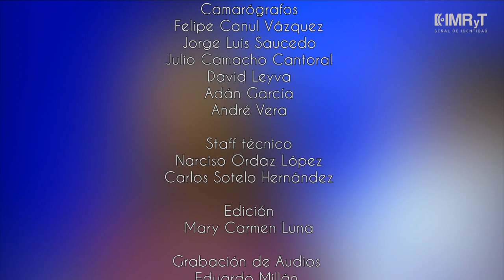La Perra. Una manifestación artística, a través de la música. POLIFÓNICO T2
Rock progresivo y jazz se unen en el proyecto de rock de cámara, La Perra. Una experimentación sonora entre Elena en el bajo y Perico en la batería. Llevan más de dos décadas recorriendo escenarios nacionales e internacionales. En Polifónico nos dieron una gran muestra de su talento.